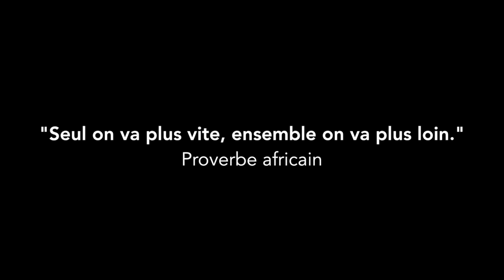MEETUP À STRASBOURG AVEC LA COMMUNAUTÉ SOLOPRENEUR | Vlog #123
Durant cette session, nous t'apporterons de la clarté pour développer une activité prospère. Retrouvez les sites/blogs des clients/partenaires que j'ai rencontrés :

Un clin d'oeil particulier à Emmanuelle, Noëlle et Fadler qui ont participé à la dernière formation PARTIR DE RIEN Bravo pour votre enthousiasme et votre travail !

Découvre mes formations offertes :
- MAINTENANT ! : Lancer son business en 7 jours